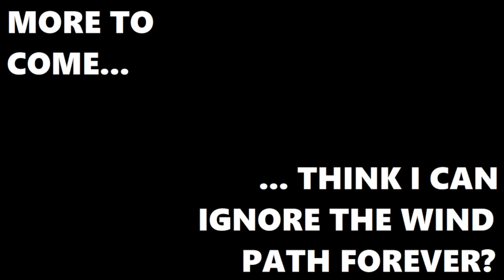Joe Plays Jade Cocoon 2 (Part Eleven)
Orange Frog Man bad.